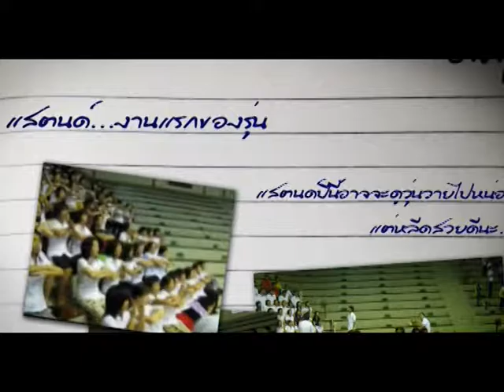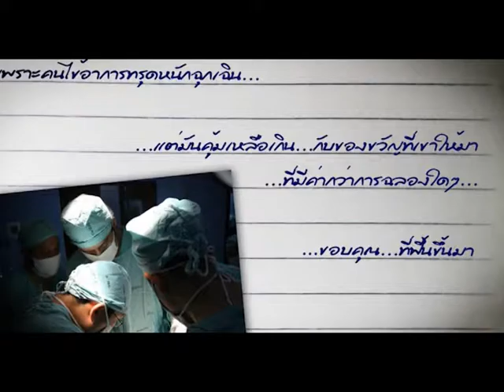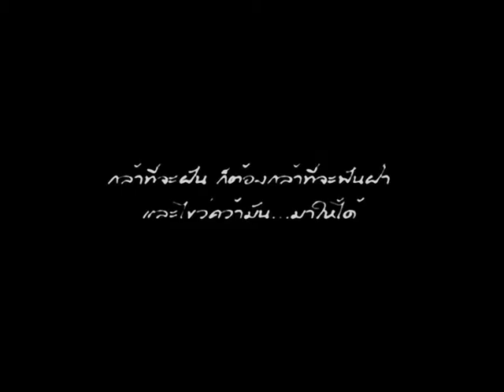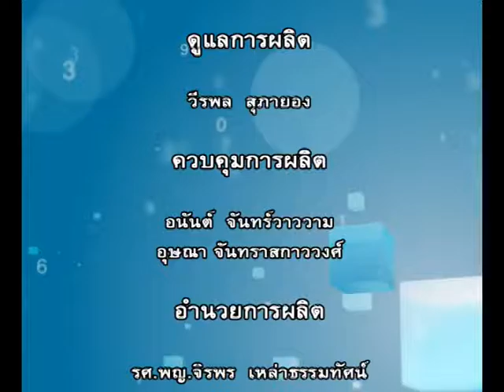หมอปกรณ์ออนทัวร์ | EP.16 สถานีรถไฟปราจีนบุรี (3/3)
หมอปกรณ์ออนทัวร์ รายการทัวร์กับคุณหมอ ทั้งในและนอกรพ.รามาธิบดี คลิปนี้พาไป สถานีรถไฟปราจีนบุรี กับ ผศ.นพ.ปกรณ์ เจียระคงมั่น ภาควิชารังสีวิทยา คณะแพทยศาสตร์โรงพยาบาลรามาธิบดี พร้อมเรื่องราวที่เป็นประโยชน์ต่อสุขภาพ